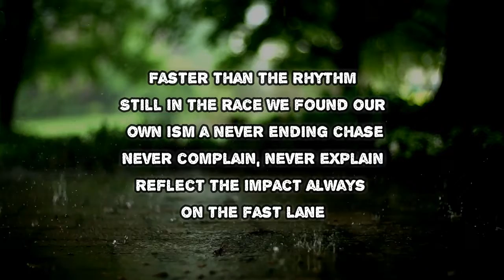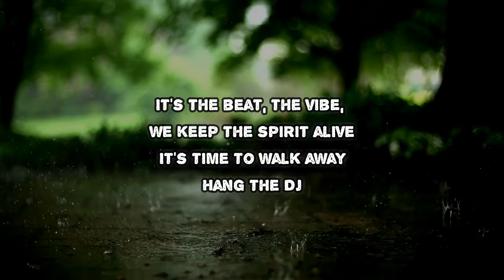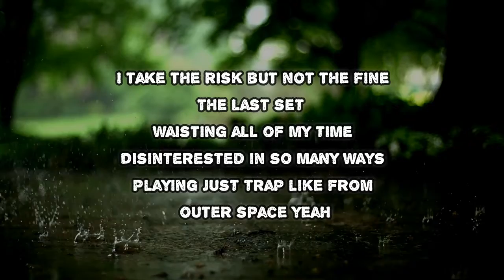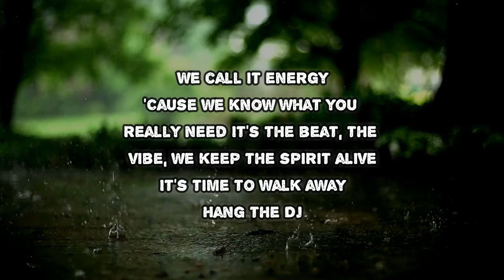Scooter - Hang The DJ (Lyrics)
Hang The DJ by Scooter
Album: God Save The Rave

Hang The DJ Lyrics:

First Egypt
Now I moved to the Sahara
Faster than the rhythm
Still in the race
We found our own ism a never ending chase
Never complain, never explain
Reflect the impact always on the fast lane
We call it energy
'Cause we know what you really need
It's the beat, the vibe, we keep the spirit alive
It's time to walk away
Hang the DJ
Hang the DJ
I take the risk but not the fine
The last set waisting all of my time
Disinterested in so many ways
Playing just trap like from outer space, yeah
Compared to 1996
There are even more chicks in chapter six
Wicked-ed-ed-ed-ed-ed
Hang the DJ
Hang the DJ